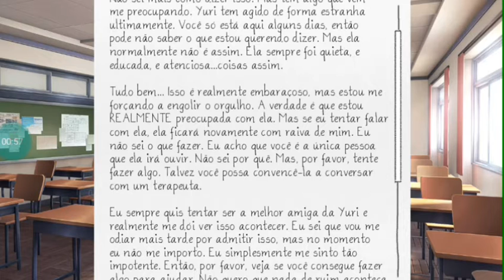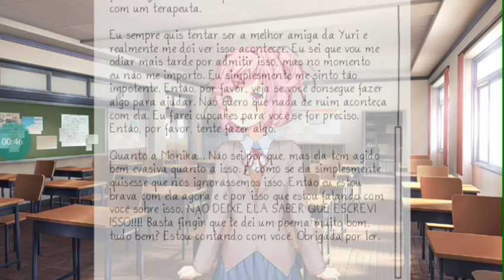CADÊ O ROSTO DA NATSUKI??! Doki Doki literature club #28